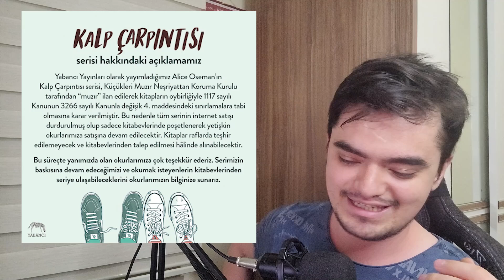BU MANGA NEDEN YASAKLANDI? - KALP ÇARPINTISI HAKKINDA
Bundan yaklaşık bir yıl önce yasaklanmış olan ve ülkemizdeki LGBT nefretinin şıçradığı gariban eser KalpÇarpıntısı hakkında ve onun yasaklanması hakkında konuştum

Heee hee manga değil, boş yapmayın konumuz sizce bu video da bu mu? neyse iyi seyirler.